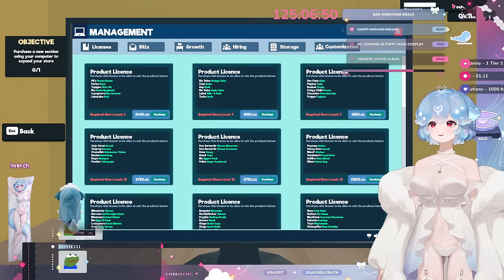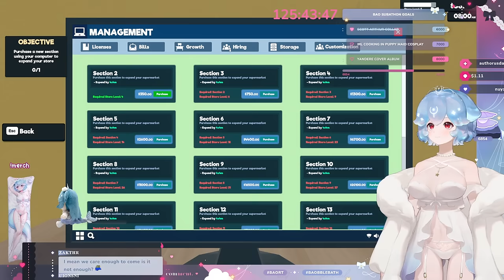Bao plays Supermarket Simulator